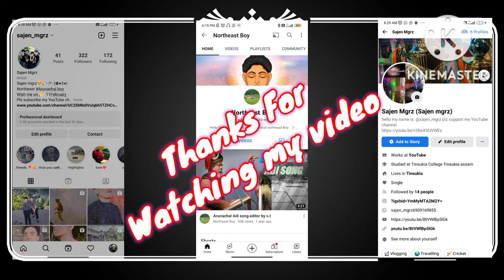cricket tournament night match#tinsukia katchujan field19Nov2022 vlog#52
Wellcome to Northeastboy my new vlog #52 video night#cricket match tournament held in Tinsukia district field near tinsukia college